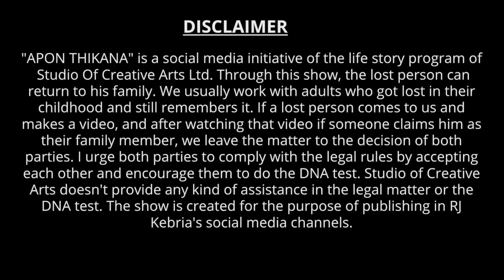আমারে ফালায় রাইখা গেছে ! Apan Thikana: 284 I Roksana I Studio of Creative Arts Ltd I